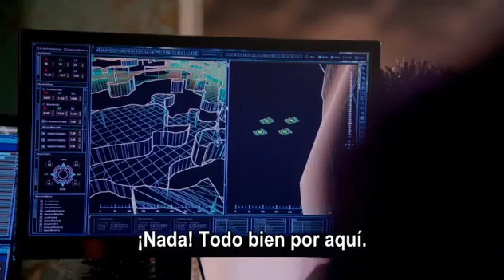scorpion quintis 3x6 (3/6)